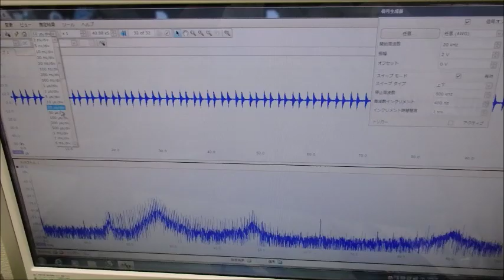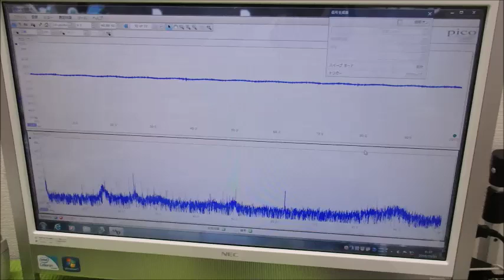メガヘルツの超音波発振制御プローブを利用した実験動画 ultrasonic-labo